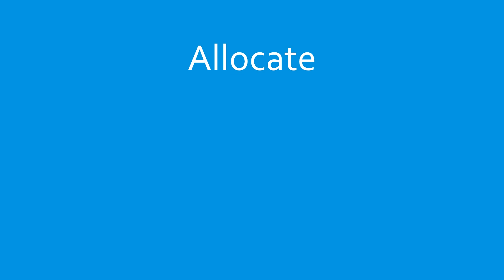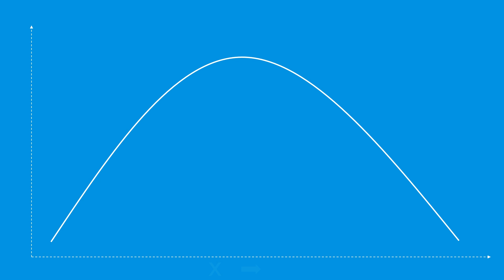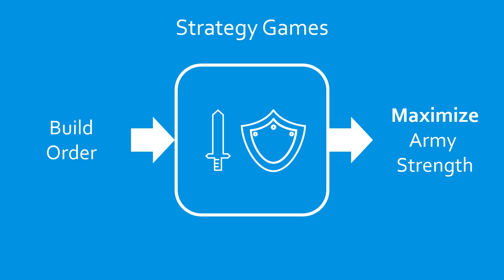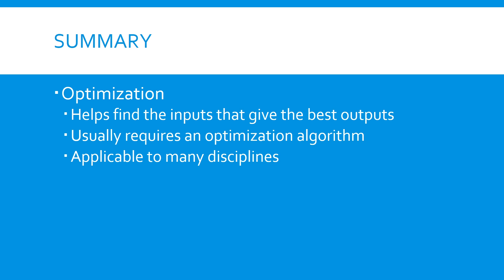Introduction to Optimization: What Is Optimization?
A basic introduction to the ideas behind optimization, and some examples of where it might be useful.

TRANSCRIPT:
Hello, and welcome to Introduction to Optimization.  This video provides a basic answer to the question, “What is optimization?”

In simplest terms, optimization is choosing inputs that will result in the best possible outputs, or making things the best that they can be.

This can mean a variety of things, from deciding on the most effective allocation of available resources, to producing a design with the best characteristics, to choosing control variables that will cause a system to behave as desired.

Optimization problems often involve the words maximize or minimize.  Optimization is also useful when there are limits (or constraints) on the resources involved, or boundaries restricting the possible solutions.

Let’s take a look at a very simple example of an optimization problem:
Given a parabola, chose x to get the largest y.
We can try different x values to see the resulting y value.  Eventually we can find the maximum y value by choosing x here.  You may also have solved this type of problem in calculus class by taking the derivative of the parabola and setting it equal to zero.

Now for this simple problem it is easy to see the correct solution.  For more complicated problems, it can be difficult to immediately see the correct solution, guessing and checking can take much too long, and it can be difficult to find the values where the derivative is equal to zero.  To find the answers to most optimization problems we need to use a special type of program called an optimization algorithm.  We’ll learn more about optimization algorithms in upcoming videos.

Optimization can be applied to a huge variety of situations and problems.  For example:

Warehouse placement
Choosing the optimal location for a warehouse to minimize shipment times to potential customers.

Bridge design
Designing a bridge that can carry the maximum load possible for a given cost.

Build order
Choosing the optimal build order for units in a strategy game to amass the strongest possible army in a given time.

Artificial Pancreas
Controlling the insulin output from an artificial pancreas to minimize the difference between actual and desired blood sugar levels throughout the day.

Wing design
Design an airplane wing to minimize weight while maintaining strength.

Stock portfolio
Selecting the best set of stocks to invest in to maximize returns based on predicted performance.

Temperature control of a chemical reaction
Controlling the temperature of a chemical reaction throughout a process to maximize the purity of a desired product.

As you can see, optimization is a powerful tool in many applications.  This is just a small sampling of the many fields that make use of optimization techniques to improve the quality of their solutions.  If something can be modeled mathematically, it can usually be optimized.

To summarize:
Optimization improves results by helping to choose the inputs that produce the best outputs
Most optimization problems require an optimization algorithm to solve
Optimization is applicable to many disciplines